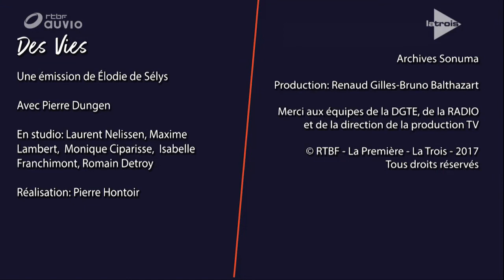L'émission "Des vies" (RTBF) reçoit Pierre Dungen, le chanteur de Bertier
16/09/2017
Elodie de Sélys vous propose de découvrir les différentes facettes de Bertier, un collectif pop-rock indé belge. Avec leur deuxième opus qui sort en cette fin septembre, Bertier nous prouve que la scène alternative a de beaux jours devant elle !

Bertier est un collectif pop-rock indé, avec des touches électro, qui crée des mélodies autour des mots de Pierre Dungen. Leur premier album " Dandy ", opus aquatique, est paru en 2015. Bertier s'apprête à sortir le 22 septembre 2017, un 2e LP, aérien cette fois, " Anna & Roby ". Dans cette histoire contée proche des étoiles et de la voie lactée, Anna est une petite Parisienne, amoureuse d'oiseaux et de papillons, qui prend son envol en vous embarquant avec elle... au 7e ciel !

Les mots de Pierre Dungen, chanteur et parolier du collectif, sont enveloppants. Ils parlent de vies et d'amours, intemporels et voluptueux, ondulent entre réalisme et onirisme. Ils sont accompagnés par des arrangements majestueux. Issus de la pop, du rock ou du classique, les musiciens de Bertier sont le guitariste Yan Péchin (Bashung, Brigitte Fontaine, Rachid Taha, Raphaël...), le violoncelliste Jean-François Assy (Sheller, Bashung, Yan Tiersen, Christophe, Daan...), le percussionniste Florent Le Duc ou encore Gil Mortio (Joy as a Toy...) et Quentin Steffen. Lara Herbinia, photographe et choriste sur ce projet, crée également l'univers visuel qui habille les chansons sur scène.